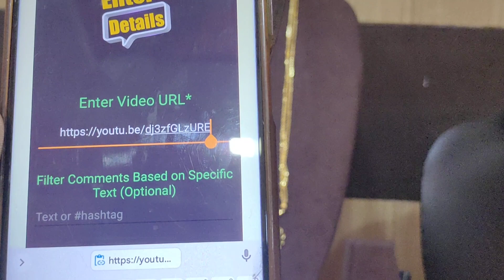7893015333#New chandra Haram Designs Rice peral Chouker#Gundla mala#One gram gold#Whole sale